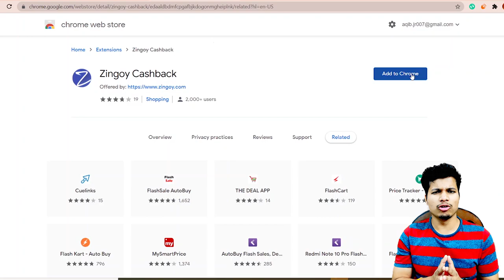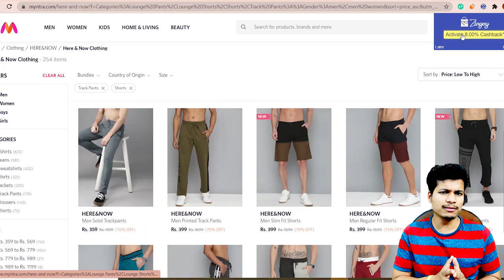What is Zinni & its Benefits | 100% Cashback Offer | Zingoy Chrome Extension Tool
About the Video:
What is Zinni?
Zinni is a Chrome Extension Toolbar from Zingoy! With Zinni "You dont have to find Cashback but Cashback will find you". It helps you to earn cashback on all stores providing cashback without even visiting Zingoy official site.

►Every time you visit a new website Zinni will prompt you - You can Earn cashback on this store via Zingoy.
►Click on Activate Rewards & Earn Zingoy Cashback without visiting Zingoy.com
For eg: If you are browsing on Myntra website; Zinni prompts you that you can "Earn upto 8% Zingoy Cashback" with a pop-up window on top right side on your screen. Click on more details for offers & details or click on activate rewards to earn cashback & the now the message changes to "Tracking Cashback". Shop as usual on Myntra and your cashback will be tracked and added to your Zingoy account.

What is Earn 100% Cashback Offer All About ?🔥
1. Install Zinni
2. Make a Shopping Transaction from 2-7 November 2021 on any store and get 100% Cashback (Upto Rs 25)

Offer Terms & Conditions:
1. Make a shopping transaction via Zinni from 2-7 November 2021 from any store and get 100% Cashback (Upto Rs 25).
2. Click on "Activate Zingoy Cashback" and make a shopping transaction on any store providing Zingoy cashback.
3. Valid for new Zinni installs done from 2nd to 7th November only. Not applicable if you have installed Zinni before November 2021.
4. Not applicable on Gift card transactions.
5. Max cashback of Rs 25 can be earned from the transactions done via Zinni during campaign validity period.
6. No minimum shopping is required to avail the offer.
7. Offer is valid on tracked transactions only - not applicable on missing transactions.
I Hope You Like The Video. Thankyou for watching.👍